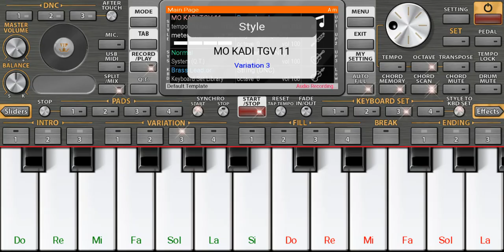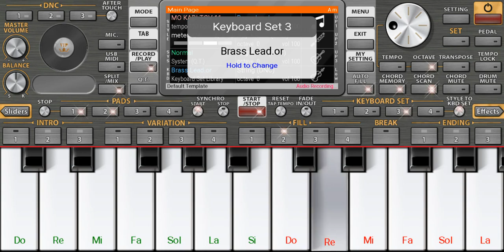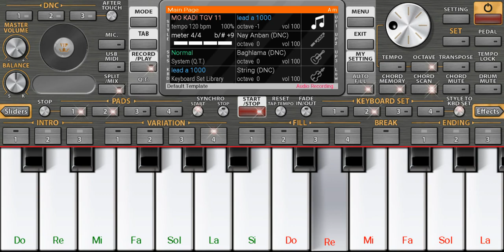الشابة الزهوانية - علاه أ لالة منبرا منبرا - موسيقى صامتة